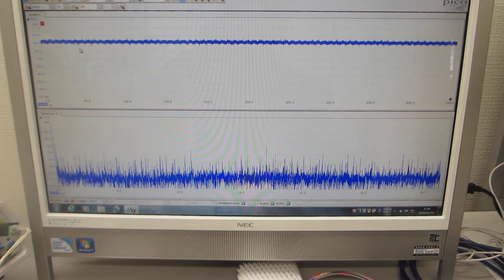共振現象と非線形現象を制御可能にする超音波発振制御プローブ（超音波システム研究所）